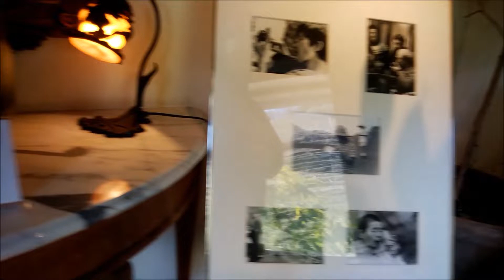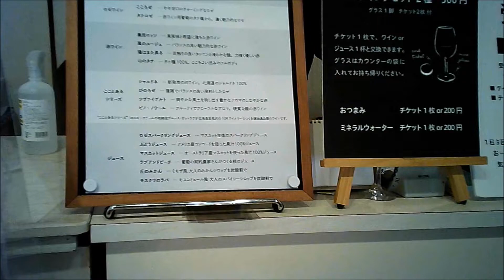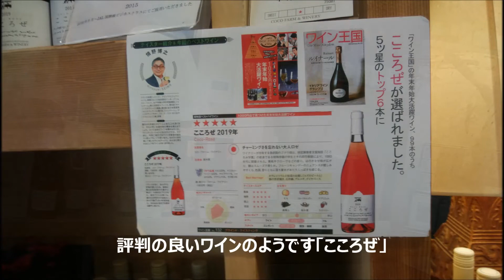蔵元巡り 栃木県足利市「ココ・ファーム・ワイナリー」